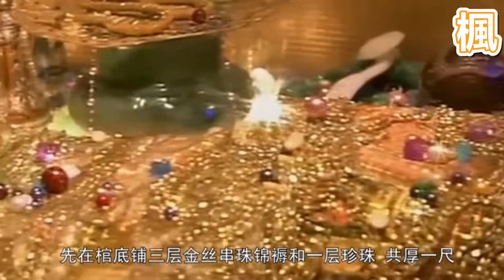历史杂谈、【揭秘】慈禧墓多次被盗_曾两次出棺三次入殓_背后有何隐情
历史杂谈、揭秘、历史、杂谈、慈禧墓、被盗、隐情、盗墓、皇陵、